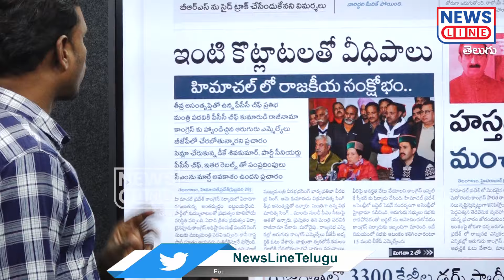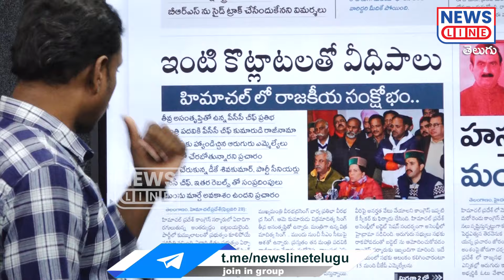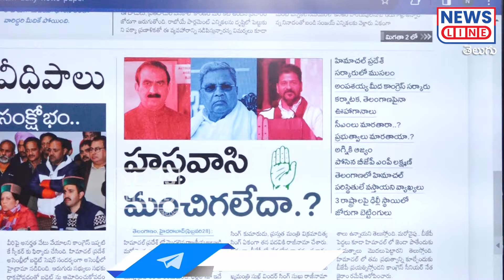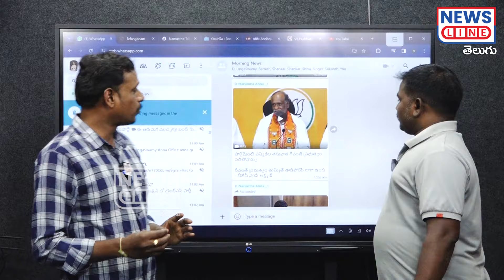తెలంగాణ కాంగ్రెస్ పై మోడీ కన్ను.. రేవంత్ సంగతి అంతే..! -Modi Telangana Congress- NewsLineTelanganam